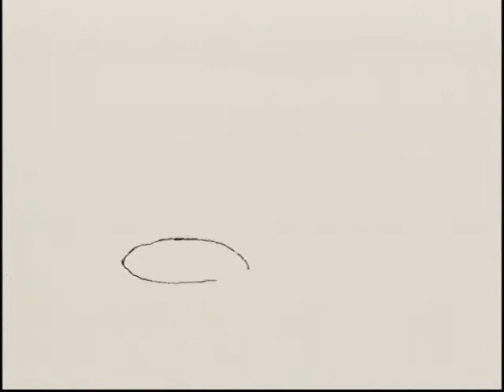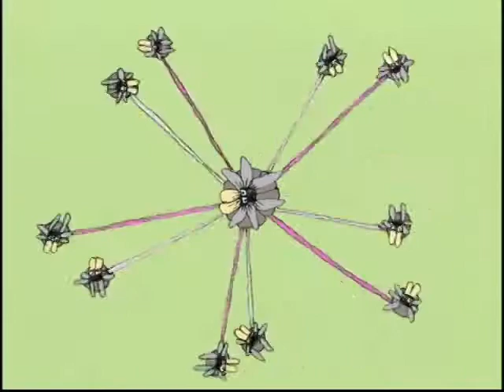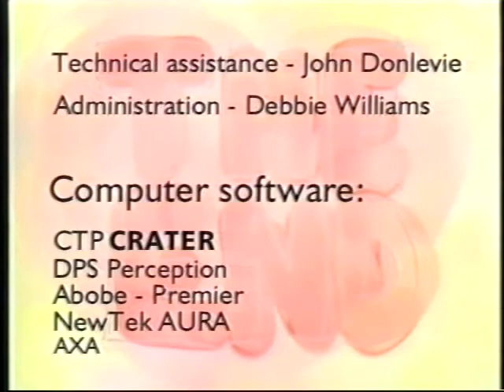PLAYTIME - A film by Paul and Sandra Fierlinger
Paul and Sandra Fierlinger Animation  A film for toddler's made for Children's Book of the Month Club. 1999 (early digital animation - some drawn on paper and scanned /colored in computer, some early paperless animation in Aura/TVPaint )
 Includes glorious songs by artists such as Leon Redbone and Johnny Cash.
Will engage adults and totally occupy  young children.